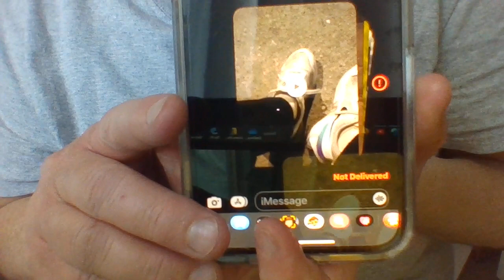12/18/21 Showing iPhone screen where the texting will not go through due to a hacker. Not the 1st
at 5640 Santa Monica Blvd in Los Angeles 90038 next door to Gold Diggers.  You can Goodgle maps it, Google earth it, or Yelp it to see where we live.